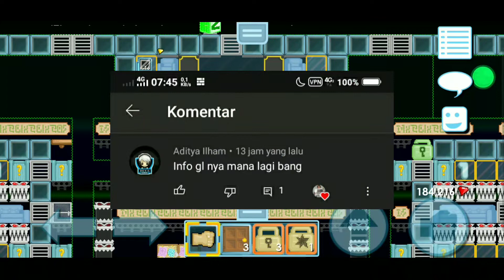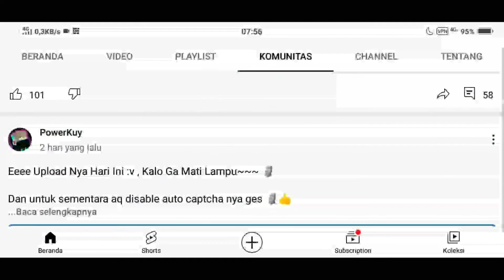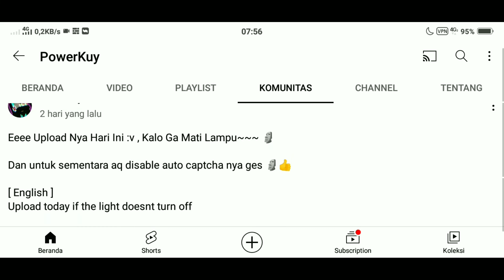INFO GL BANG KAPAN BIKIN LAGI!? - GROWTOPIA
Description :
info terbaru yg bakal di update